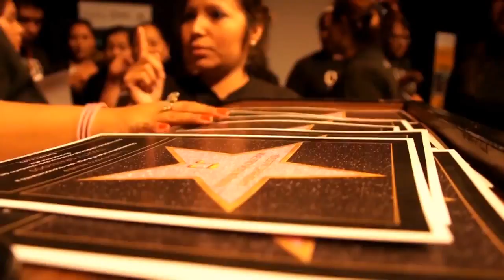Club GLEE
Through the power of volunteerism and engagement with the public and private sectors, Glasswing International has benefitted more than 25,000 young people through our after-school programs. Clubs like Club GLEE have extended the school day for youth, exposed them to positive role models and helped boost their self-eseteem.